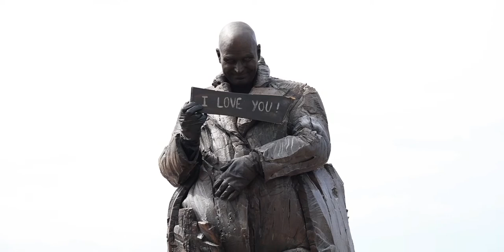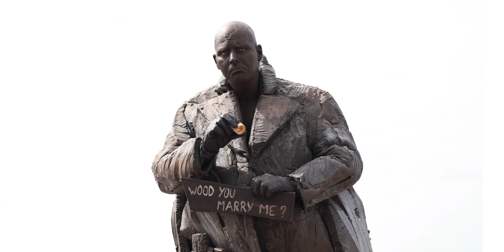Noordwijk Levende Beelden Festival 2022 | Living Statue Festival in Noordwijk, the Netherlands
Noordwijk | Levende Beelden Festival 2022

Levende Beelden Festival in Noordwijk

🇳🇱 Een levend standbeeld laat op een subtiele manier emoties en expressies zien. Ze zijn verrassend met een tikkeltje humor. Een levend standbeeld trekt de aandacht van de voorbijgangers.

Op de boulevard van Noordwijk waren op zondag 21 Augustus 2022 ongeveer dertig levende beelden te zien die het publiek vermaakten met hun talent en prachtige acts.

🇬🇧 A living statue shows emotions and expressions in a subtle way. They are surprising with a touch of humor. A living statue attracts the attention of passers-by. On Sunday, August 21, 2022, about thirty living statues were on display on the boulevard of Noordwijk, which entertained the public with their talent and beautiful acts.